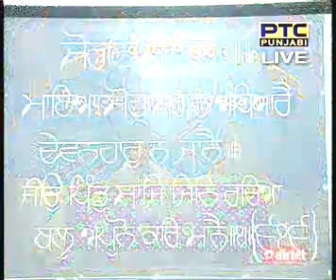12 Mar 2016 Daily Katha from Sri Darbar Sahib Amritsar Pt 2 - Giani Jaswant Singh Ji Parwana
Hukumnama Katha by Giani Jaswant Singh Ji Parwana - Jalandhar